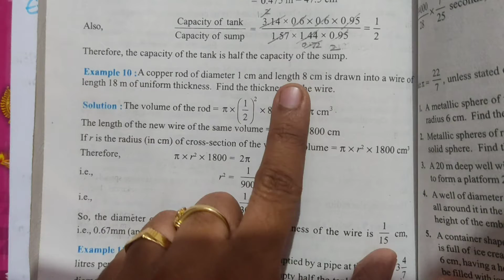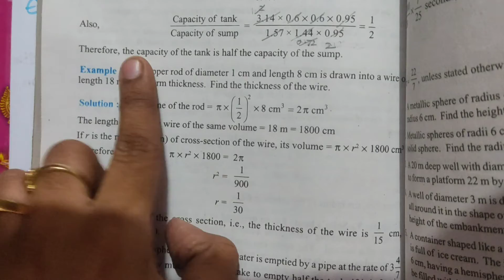Class 10 Ch.13 Example 10(pg 250)